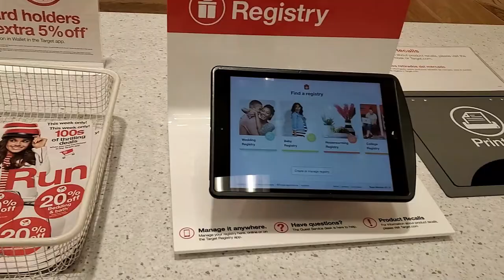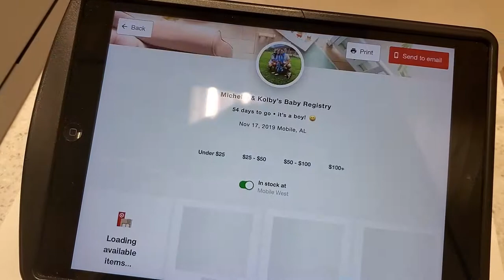NO BABY SHOWERS OR GIFT REGISTRY FOR RUSSIANS? O NO!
ABOUT CULTURAL DIFFERENCES BETWEEN AMERICANS AND RUSSIANS AND RUSSIAN SPEAKERS FROM FORMER USSR